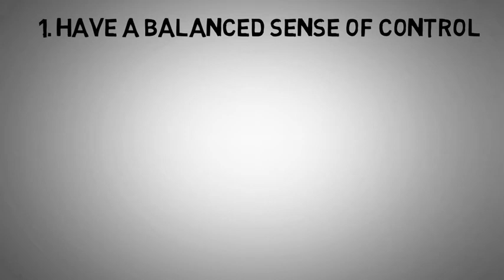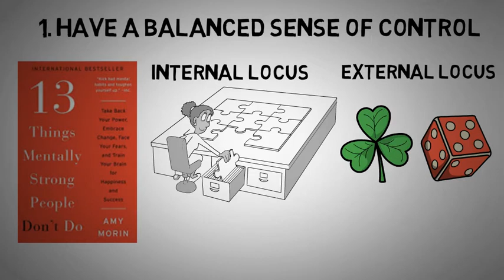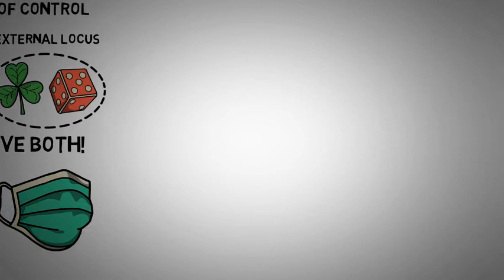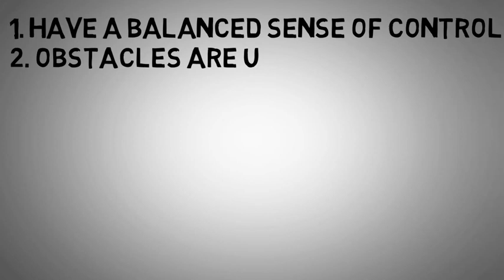How to Stay Motivated When You Feel Like Giving Up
It’s those moments where you’ve invested a lot of time, money, and energy into something and you’re not getting the results you were hoping for that can zap your motivation and make you want to quit.

This video will give you 3 ideas to think about to help you stay motivated when you feel like giving up starting with the first one now.

1. Have a balanced sense of control

A couple weeks ago I learned about this concept when I was reading 13 things mentally strong people don’t do by Amy Morin, a book I highly recommend you check out.

If you consume personal development content I’m sure you’ve come across the internal and external loci of control. You’re discouraged from having an external locus of control, where the outcomes in your life are due to factors outside of your control like fate and chance.

And you’re encouraged to have an internal locus of control. Where you control your destiny and that you are the cause of your failures and you are the cause of your success and if you want to get better results you just need to try harder.

Now although believing you have complete control in your life can motivate you to work harder, it has a way of backfiring when you give everything you have and you still experience negative outcomes. For example,

Amy Morin says in her book that mentally strong people have a balanced sense of control. She said,

“Those who strike the right balance of control recognize how their behaviors can affect their chances of success, but they also identify how external factors, such as being in the right place at the right time, can play a role.”

Those who have the balance of control in their lives that have an easier time staying motivated because they don’t dwell on what’s out of their control, and instead invest their resources in areas that actually can lead to positive differences.

My friend, your capacity for achievement is likely higher than you think, but at the same time, you need to humbly accept that some factors are out of your control and to not let those unfortunate breaks derail your motivation and give up trying to do anything meaningful with your life.

2. Obstacles are unavoidable.

A big part of why we lose motivation is that we don’t have the right expectations on what it will take to succeed on many of our goals.

Simply put, with any worthwhile goal, it will often take more effort than expected, take longer than expected, and you’ll experience more challenges and hardships than expected, you just need to decide if you’re willing to embrace that fact and to decide if you’ll work to overcome those obstacles and grow, or try to avoid them and remain where you are.

3. Work out of Love. It was the late Zig Ziglar who said, “The workaholic works out of fear or greed; the peak performer works out of love.” I’m starting to realize some people have what they achieve directly connected to their self-worth. Many admire and look up to these workaholics, but it could be their core drive is out of fear. They fear that if they don’t produce results they won’t be accepted and loved.

As long as they are producing results and on top of the world, things are okay, but the moment they catch a bad break, or there’s someone who’s outshining them, it could potentially derail their life.

 If you’re able to separate your work from your self-worth, you’ll alleviate a lot of stress and pressure and likely be able to stick to your goals longer. And to address the greed factor of the workaholic.

If our drive to produce is too self focused, what we’ll find over time is that it will be an appetite that can never produce long-term satisfaction. And motivation out of self-indulgence can only take us so far. It’s when we start operating out of love where we become peak performers.

 It’s when we stop operating out of fear of what others think, and stop operating out of selfish greed, where it becomes clearer on what goals we should be pursuing, and it’s likely where we find the necessary motivation to follow through on them and succeed.

If you’ve been enjoying the animation style videos I’ve been making then check out the playlist for it!

*obtained from Epidemic Sounds under creator license